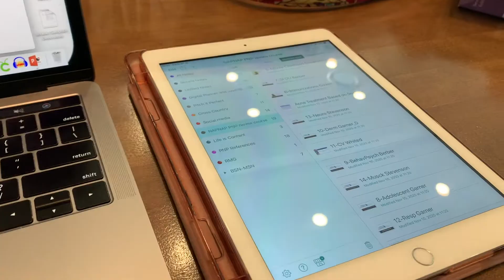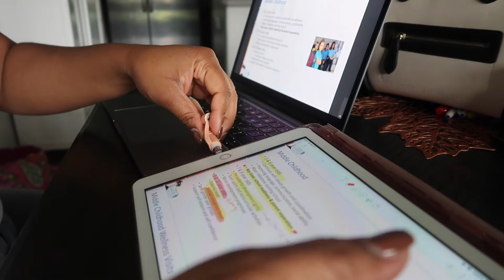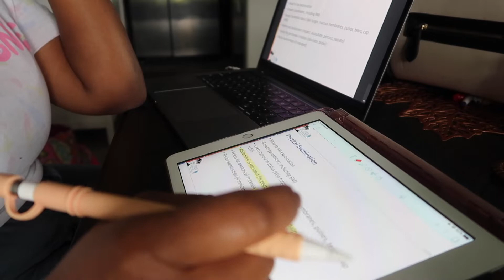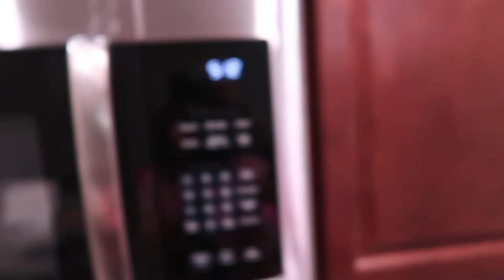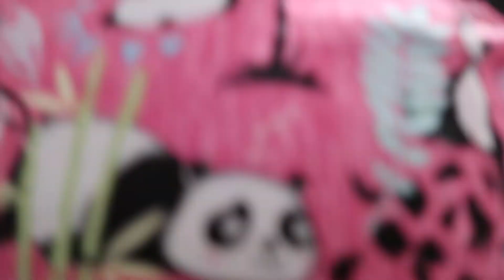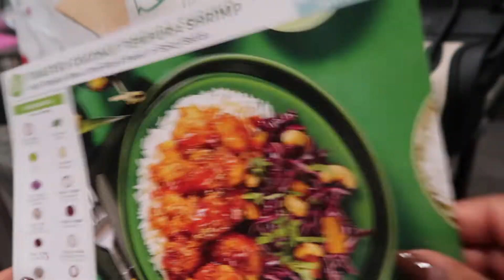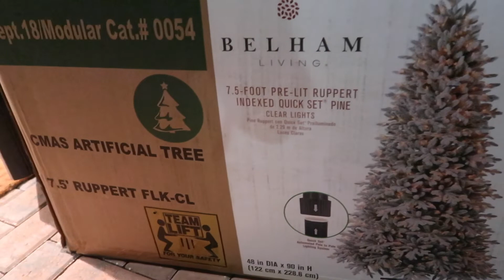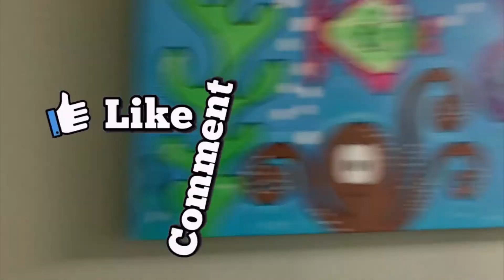Week in the life of a Pediatric RN and Nurse Practitioner student | Study With me | Nurse Vlog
In todays video I bring you guys along with me to work. I also show you guys how I Study for a test using picmonic (of course) and using a formal board certification review course. In addition to studying I share some hello fresh recipes, self scheduling tips and begin my vlogmas prep.

💜About me 💜

Hi, Welcome! My name is Jenean. I am a pediatric registered nurse and I am currently pursuing my Master’s in Nursing to become a Pediatric Nurse Practitioner. I want to bring you guys along this journey with me as I complete my last year of school. I also love to travel around the world, and I want to share my travel journey with you guys.